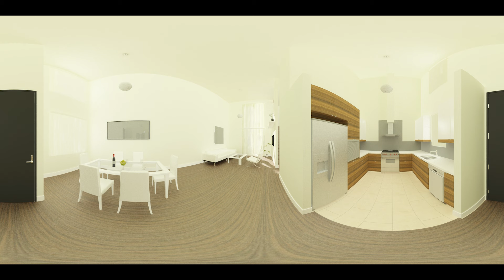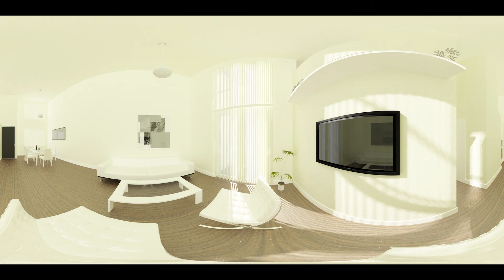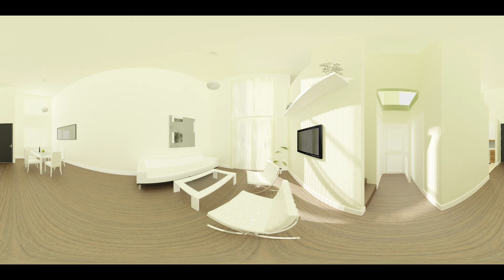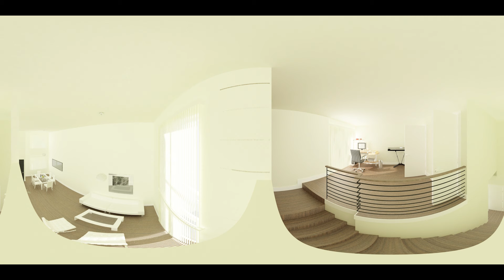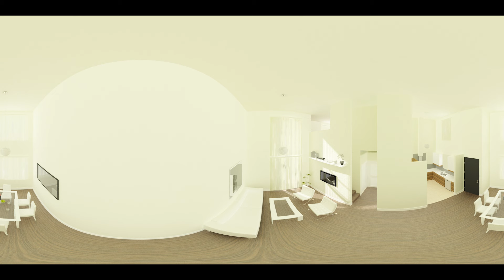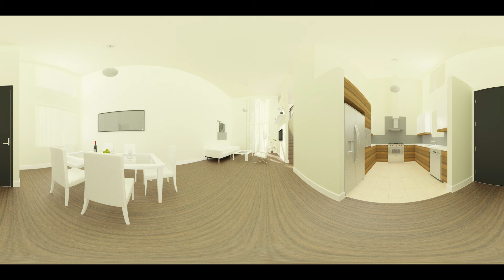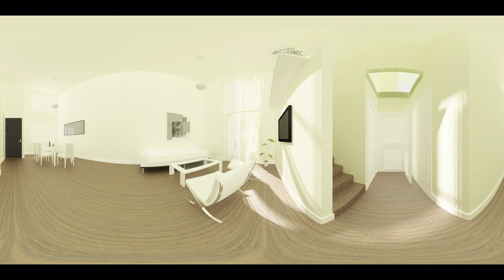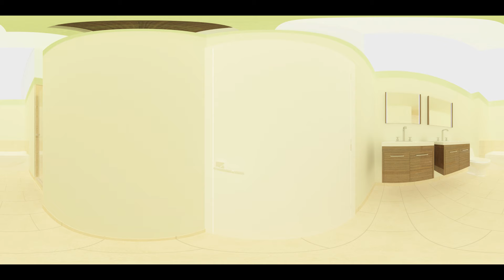broadway 360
A 360' VR rendering of a studio apartment unit.